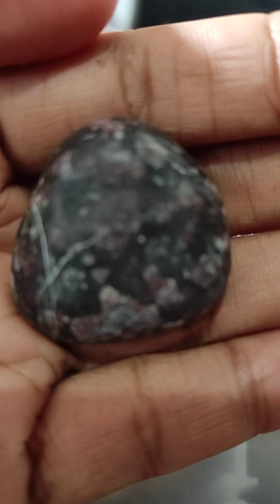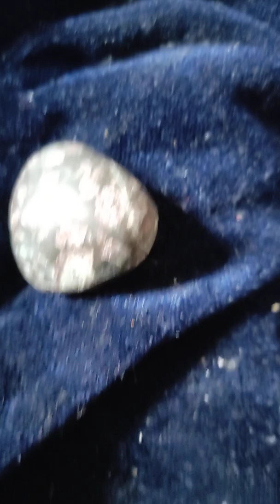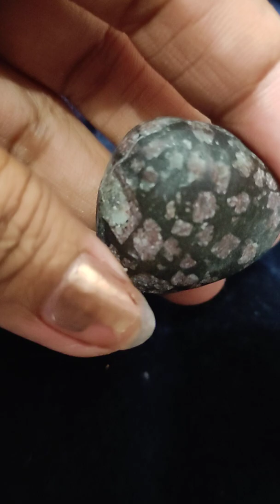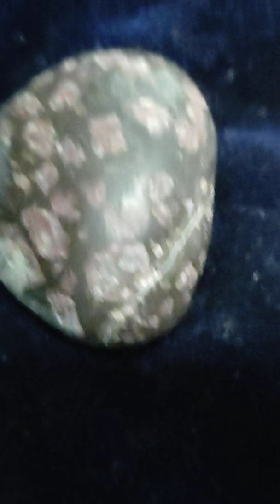Mutya ng langam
Nag aakyat ng suwerte